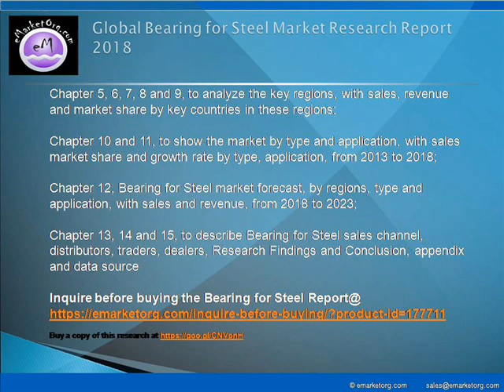Bearing for Steel Market Expert Opinions Analysis, Emerging Opportunities, Market Size,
Cylindrical Roller Bearings
Spherical Roller bearings
Tapered Roller Bearings
Others

Steel Making Process
Continuous Casting Process
Rolling Mills Process

Browse the Complete Bearing for Steel Market Report with comprehensive Table Of Contents @